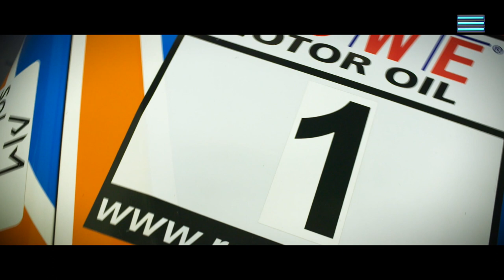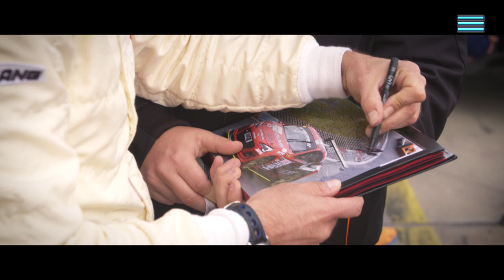Raffaele Marciello torna a vincere in GT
Il nostro Raffaele Marciello, torna a vincere in GT. E lo fa nell'ottavo round del VLN, il campionato che si corre interamente sulla Nordschleife, al Nurburgring! Bravo!